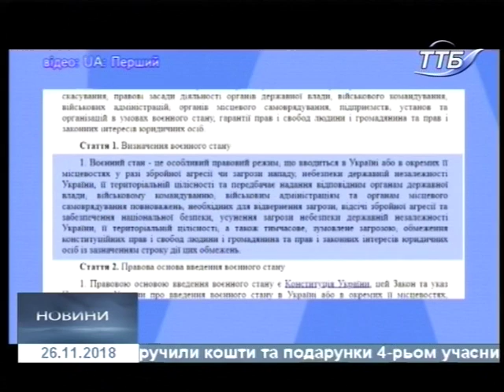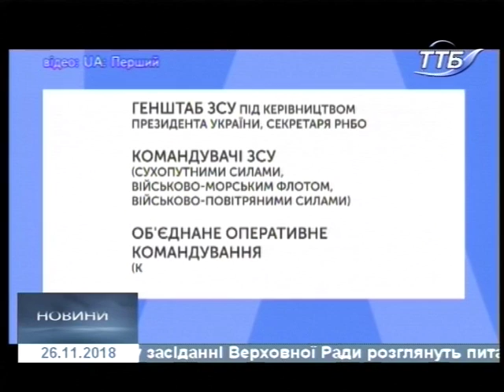26.11.2018. Новини. 13:30